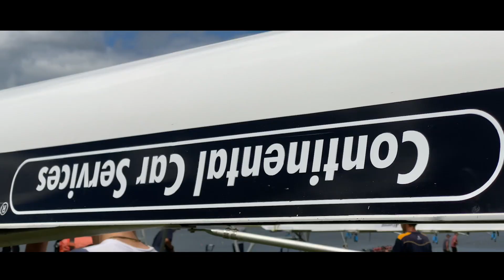King's College Rowing 2021 Trailer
2020 has left Kings College's Rowing Club in a great position, making them able to compete and have a good chance to win many events, including the Under 18 Eight. Bring on 2021...